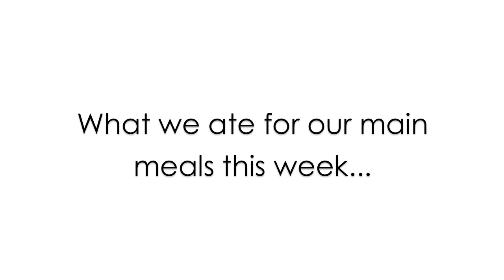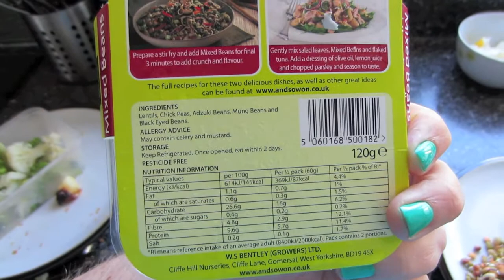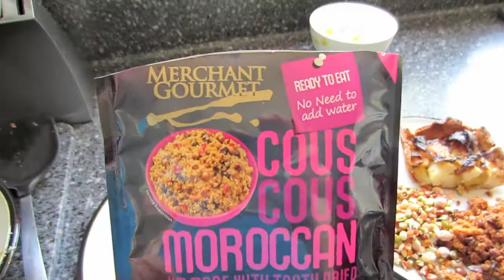Our Vegetarian Life ● 12th - 18th May 2014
What do vegetarians eat? Our vegetarian life is a weekly roundup video of the main meals we have eaten, where you can find the recipes and also what we thought of the recipes.

Please note: We are not strict vegetarians. We call ourselves vegetarians for ease of definition, what that basically means is that we don't eat meat. We do occasionally eat fish so technically you could call us pescatarians although as we eat fish probably once a month (only really if we eat out or have people over) we call ourselves vegetarians. We also buy things like 'normal cheese' as opposed to 'vegetarian cheese'.

Places you can find me:

Purchase my Filofax printable inserts & other yumminess for your Filofax (sticky notes, stickers, Art Dashboards)

MY YT Channel for Vlogs, Book Reviews, Tag Videos, Tea, Guinea Pig & Bunnies and just anything I feel like posting!